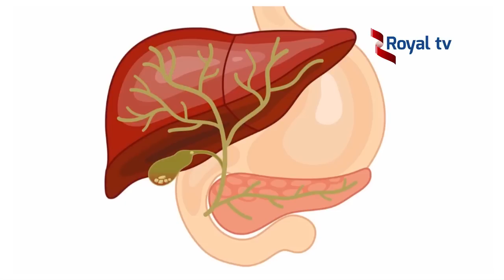Ubuzima bwawe: Akamaro k'amazi n'indimu